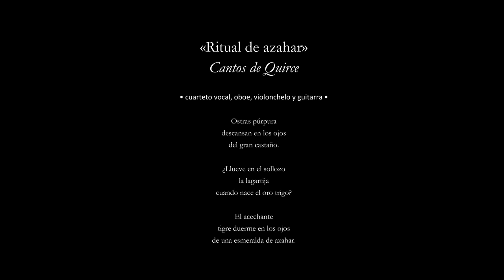12. CANTOS DE QUIRCE - RITUAL DE AZAHAR Y APLAUSOS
David del Puerto • música •

Francisco M. Quirce • poemas •

Jesús Pastor • coreografía y danza •

Ensemble Vocal Fonteviva
Francisco Ruiz (bajo y dirección) • Juan Blázquez Ruiz (tenor)
Raquel García Hervás (soprano) • Rosa Ramón (contralto)
Mercedes Guzmán
• oboe •
Ángel Luis Quintana
• violonchelo •
Francisco Javier Jáuregui
• guitarra •

«Ritual de azahar»
Cantos de Quirce

• cuarteto vocal, oboe, violonchelo y guitarra •

Ostras púrpura
descansan en los ojos
del gran castaño.

¿Llueve en el sollozo
la lagartija
cuando nace el oro trigo?

El acechante
tigre duerme en los ojos
de una esmeralda de azahar.

Iglesia de las Mercedarias de Góngora
                 Madrid
     • 20 de mayo de 2017 •

Pablo F. Juárez • producción, vídeo y edición •

Pablo FitzGerald • cámara •